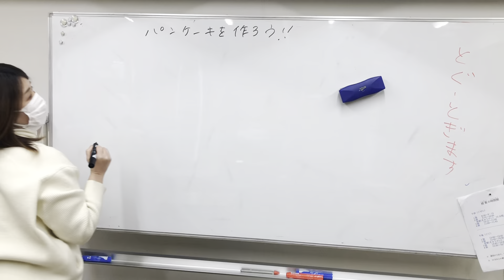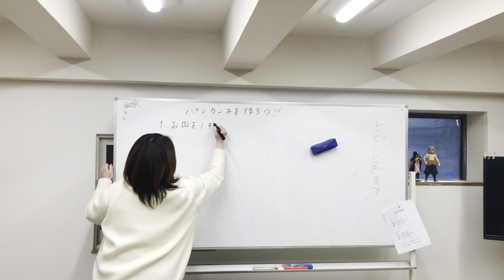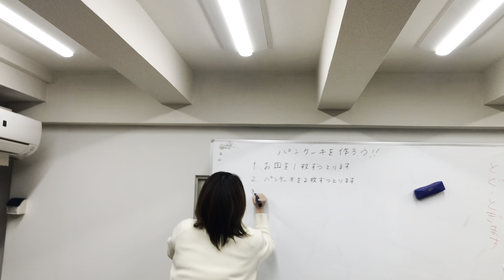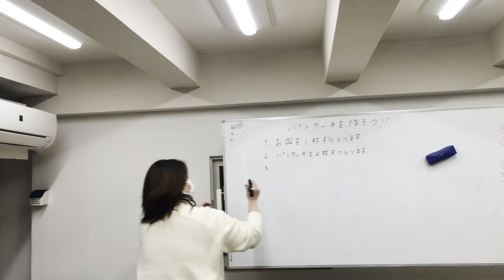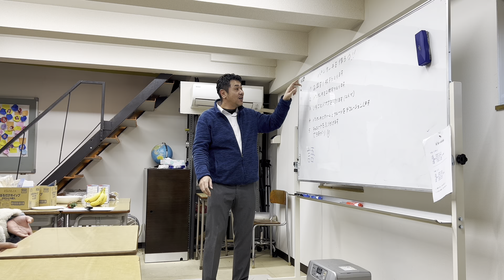Cake learning class in our school//西日本ビジネス..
welcome back to my RBM Vlog channel .This is just make a video for entertainment porouse. it’s just make about of vlog . please don’t forget to like ,comments , share and click on the  subscribe button.

 Vloger/ camera  : rbm thakuri
 At : japan ,himeji

Thanks for visit about my channel . please support and keep loveing me guys and  then i will be come upload like this entertainment videos. Thanks for support all of you guys.